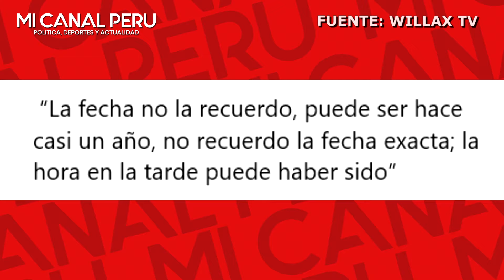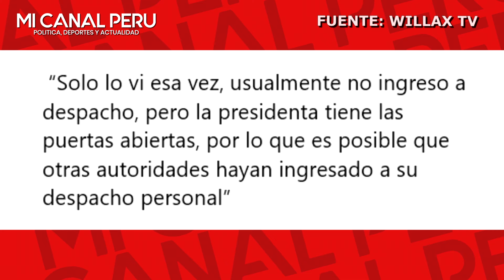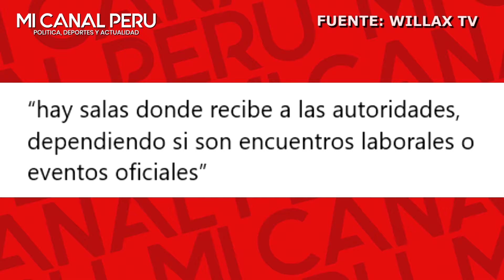Amiga íntima de Dina Boluarte revela que vió como Osorima le regalaba el Rólex en reunión privada.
Dina Boluarte recibía a Wilfredo Oscorima en su despacho personal: “Pude presenciar [entrega de Rolex]”, reveló amiga íntima de presidenta
La denuncia constitucional presentada por la Fiscalía de la Nación contra la presidenta incluye pruebas concretas que sustentan la acusación de cohecho pasivo impropio en el marco del ‘Rolexgate’